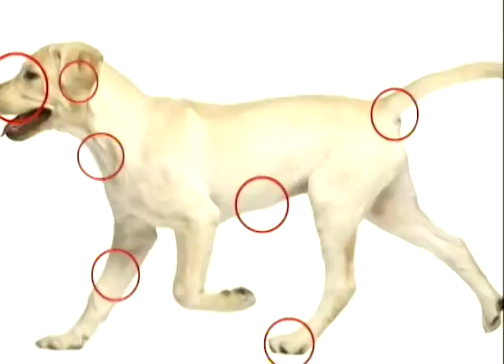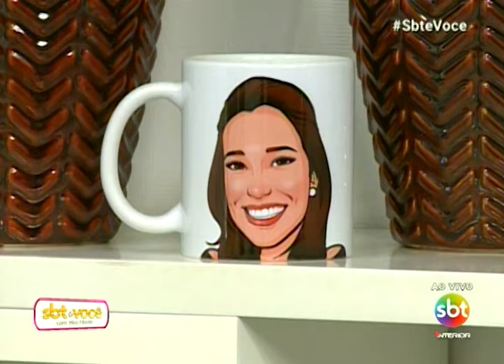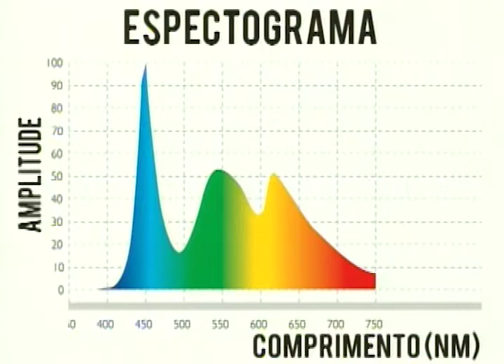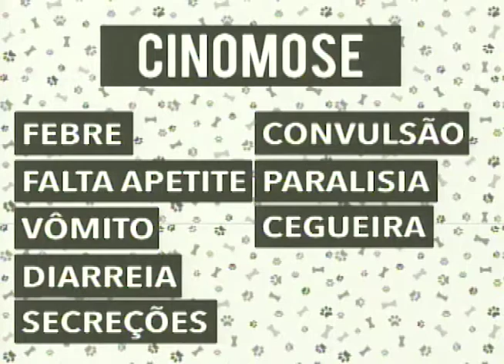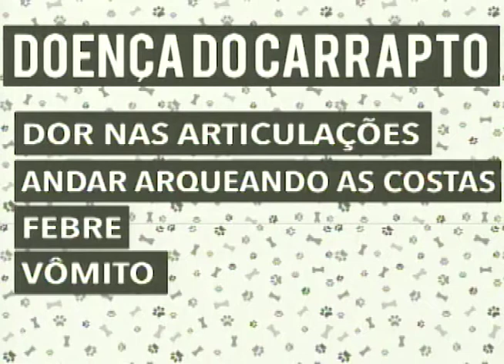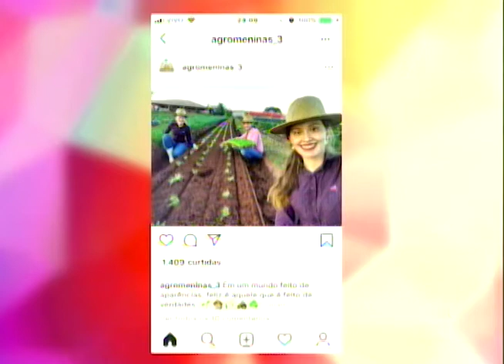SBT e Você 29/11/18 na íntegra